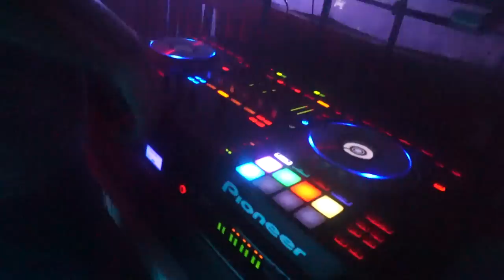ANO EP.4 | ISSA RAVE | SO LIT | I LOVE PLAYING EDM | DJ KAY C WHAT ARE YOU TALKING ABOUT